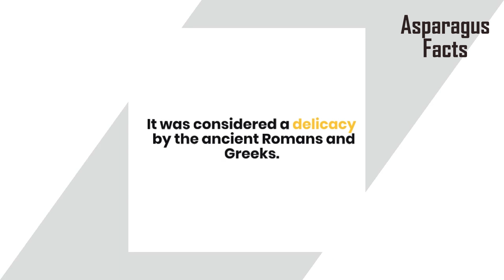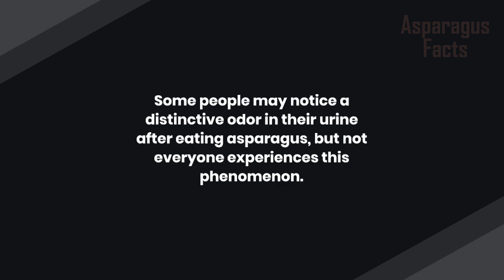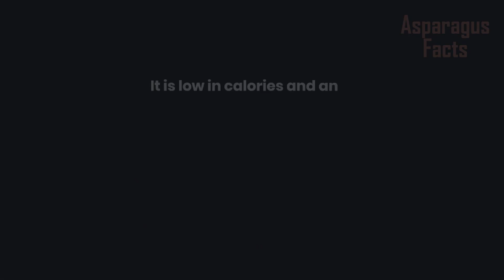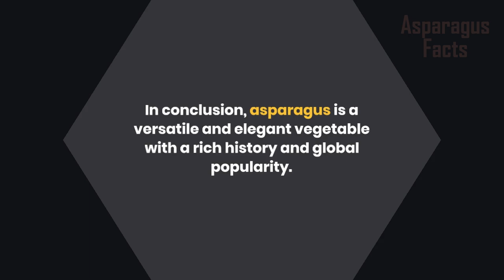Asparagus Facts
Asparagus, or garden asparagus, folk name sparrow grass, scientific name Asparagus officinalis, is a perennial flowering plant species in the genus Asparagus. Its young shoots are used as a spring vegetable. It was once classified in the lily family, like the related Allium species, onions and garlic.